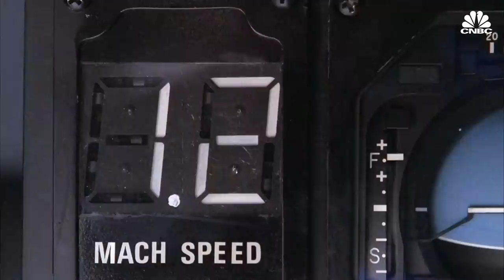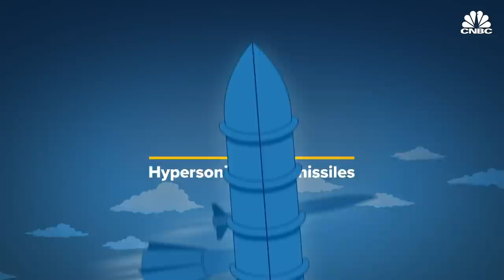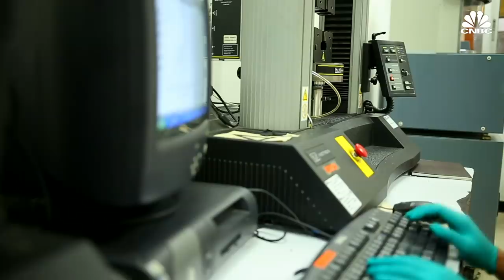How Hypersonic Weapons Created A New Arms Race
Hypersonic weapons travel more than five times the speed of sound and can evade traditional missile defense systems.

It’s no wonder why Russia, China and the United States all want them as part of their military arsenals.

It’s also an arms race among American defense contractors. Currently, the Pentagon has nearly a dozen programs tasked with developing and defending against the new breed of weapons. In 2019, the Pentagon awarded two multibillion dollar hypersonic weapons contracts to Lockheed Martin.

As the world’s major powers fight to develop these new weapons, they’ll need new ways to defend against them as well. And that’s not cheap.